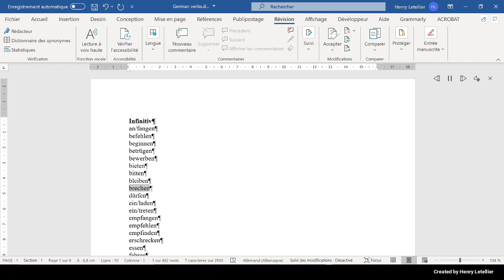dürfen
This is the Microsoft Hedda voice that is reading the word dürfen